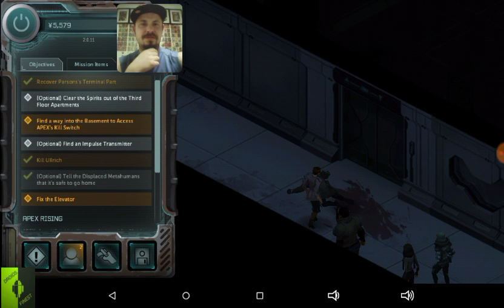Shadowrun Dragonfall Part 188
Show me your secrets